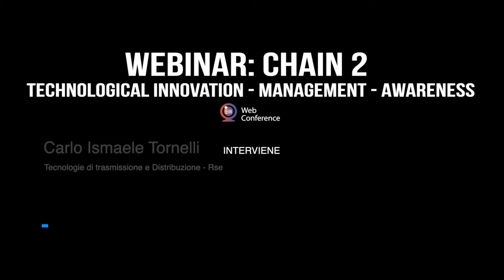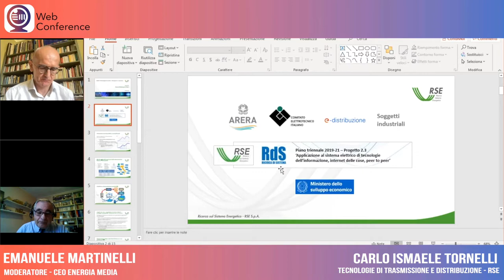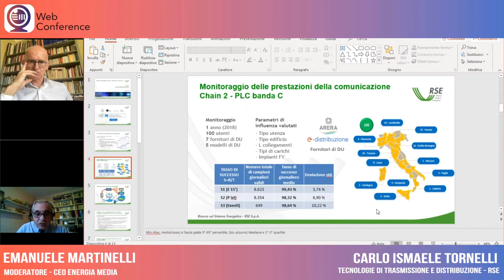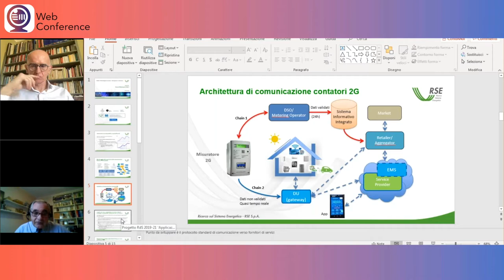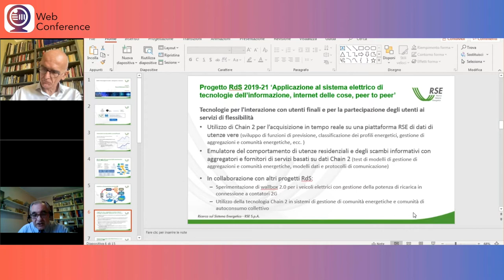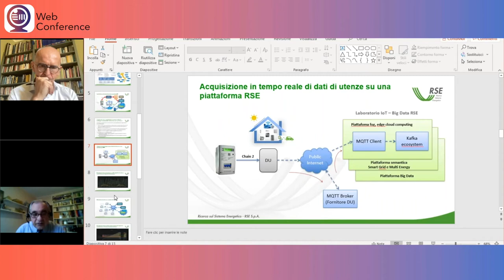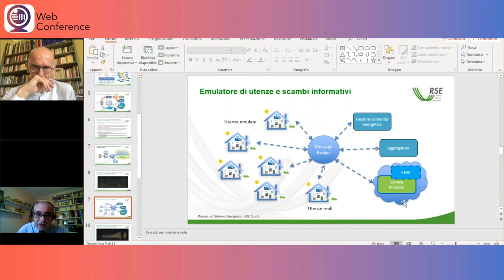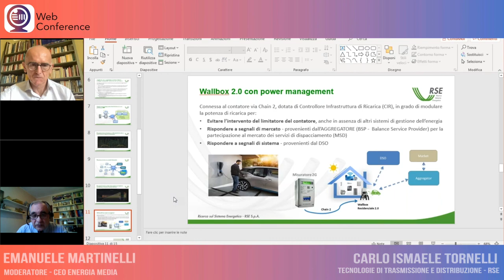RSE: La ricerca di sistema riguardo al tema Chain 2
Webinar Chain 2. Interviene CARLO ISMAELE TORNELLI, Tecnologie di trasmissione e Distribuzione, RSE